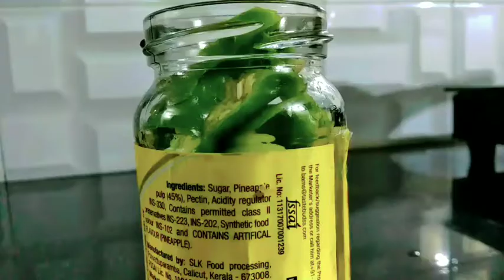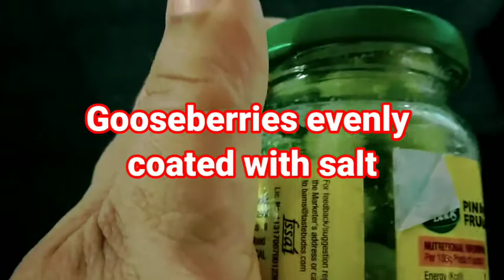Star Gooseberry Pickle/അരിനെല്ലിക്ക അച്ചാർ/நெல்லிக்காய் ஊறுகாய்| आंवला अचार| Arinellikaai Oorukai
Easy recipe